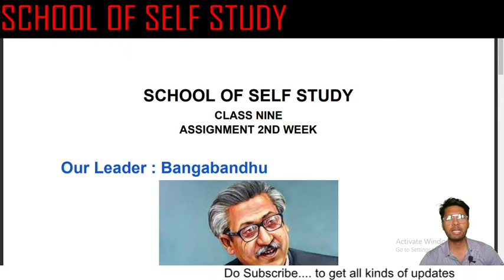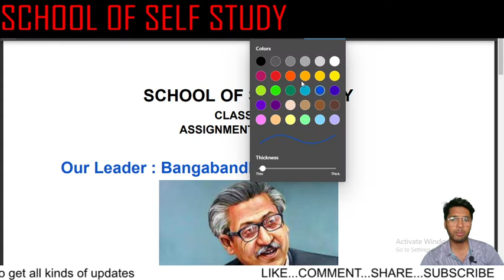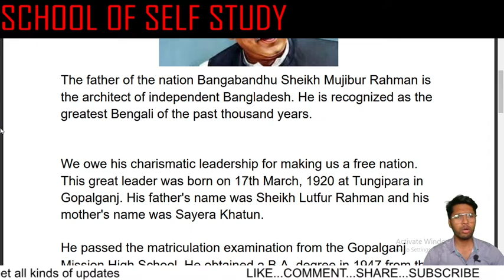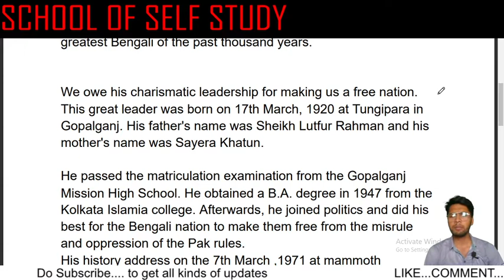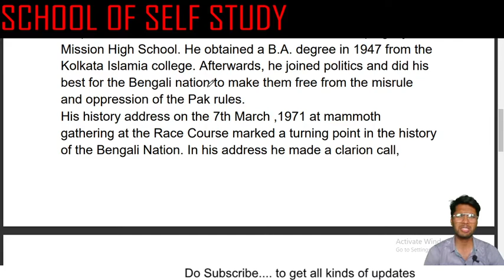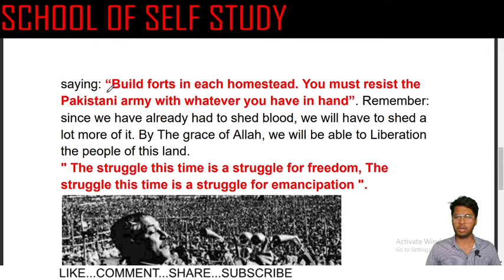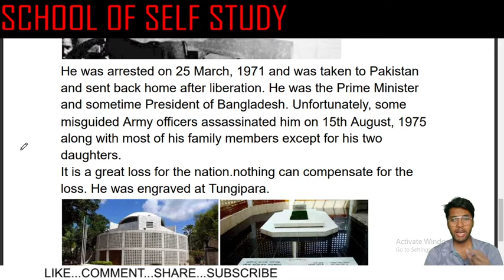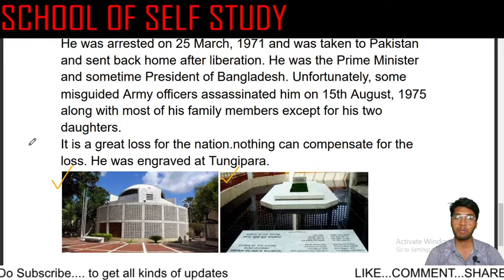Class 9 English Assignment 2021 2nd Week নমুনা উত্তর ৯ম শ্রেণির ইংরেজি এ্যাসাইনমেন্ট ২০২১